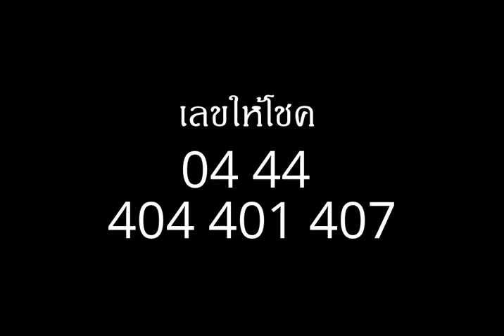ฝันเห็นควันไฟ หมายถึงอะไร (เลขเด็ด)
ฝันเห็นควันไฟสีขาวลอยพุ่งขึ้นไปบนอากาศหรือควันจากไฟเป็นสีมืดครึ้ม แต่ไม่มีแสงไฟ ทำนายฝันว่าจะต้องได้รับความเดือดเนื้อร้อนใจ หรือโยกย้ายเปลี่ยนแปลงหน้าที่การงานไปในทางไม่ดี หรือมิฉะนั้นก็จะต้องหนีออกจากบ้านเพราะมีเรื่อง

ไฟ

หญิงชายใดฝันเห็นไฟไหม้เคหะ หรือบ้าเรือนของตน ทำนายฝันว่า จะได้รับเคราะห์อย่างหนัก อาจเกิดถ้อยร้อยความหรือโดนย้ายที่อยู่หรือที่ทำงาน ถ้าฝันว่าไฟไหม้สิ่งของภายในบ้าเช่น ไหม้เตียง, โต๊ะ, เสื้อผ้า ทำนายฝันว่าจะได้รับเคราะห์หรือโยกย้ายเปลี่ยนแปลงที่อยู่หรือที่ทำงานหรืออาจมีการเดินทางไกล ถ้าฝันว่าไฟไหม้แต่ไม่เห็นแสงไฟมีแต่ควันดำหรือขาวครึ้ม ทำนายฝันว่าจะหมดเคราะห์ หรือรับเคราะห์แล้วจะมีลาภ ( ฝันที่เกี่ยวกับเรื่องไฟถือว่าเป็นเคราะห์หนัก )